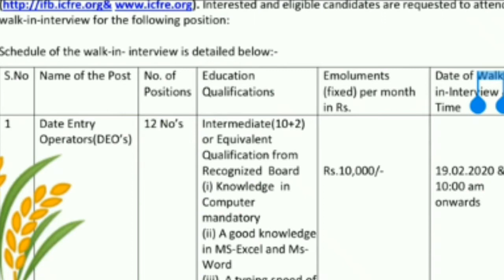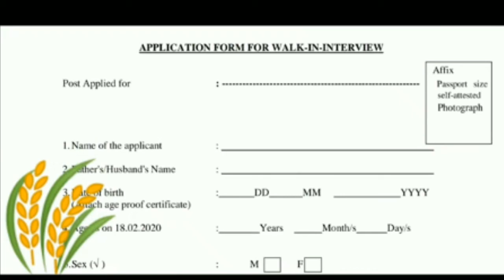Forest jobs || salary 10,000/-||new update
Goverment jobs Forest department jobs 2020